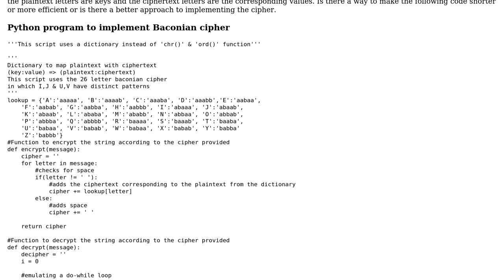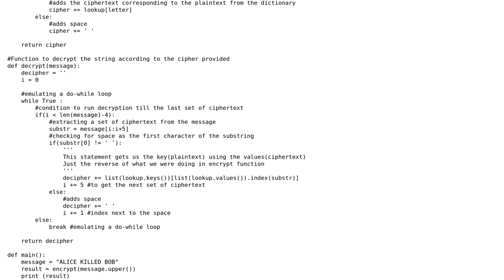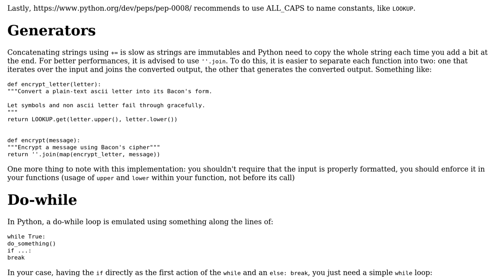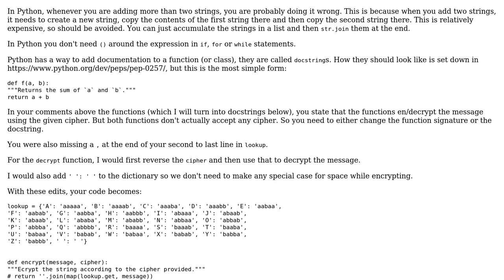Code Review: Baconian Cipher Python Implementation (2 Solutions!!)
Code Review: Baconian Cipher Python Implementation

With thanks & praise to God, and with thanks to the many people who have made this project possible! | Content (except music & images) licensed under CC BY-SA | Music | Images & others | With thanks to user Palash Nigam user Graipher user 301_Moved_Permanently and the Stack Exchange Network Trademarks are property of their respective owners. You are responsible for your own actions.